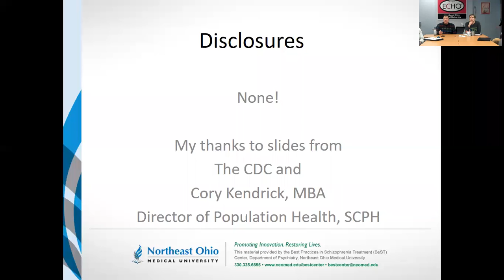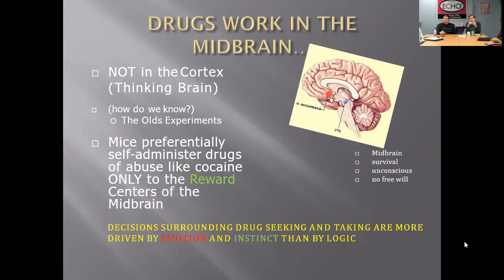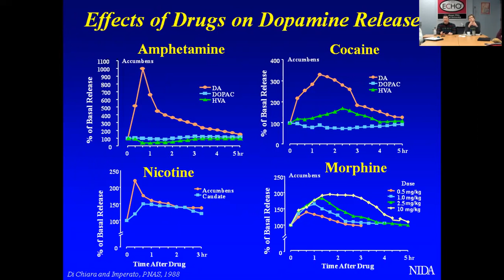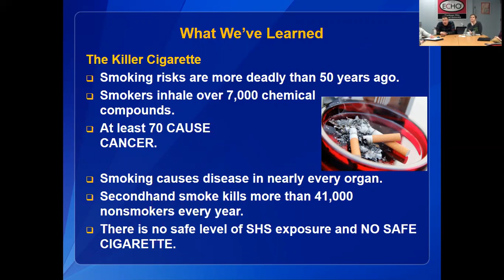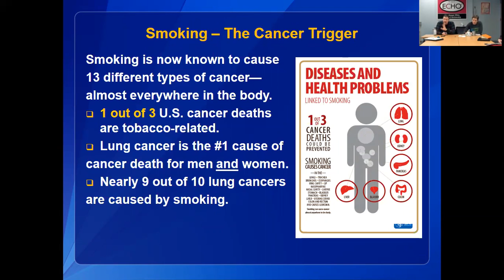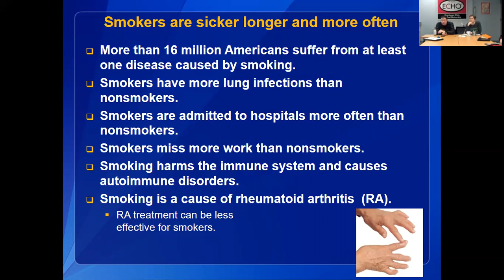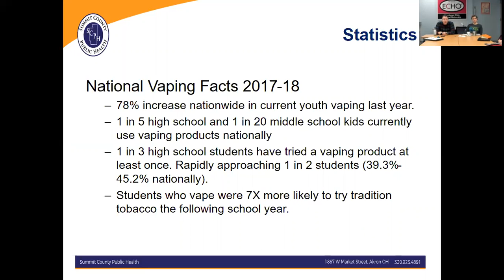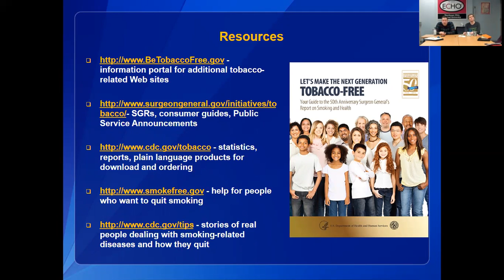Nicotine IC@N 2020 02 28